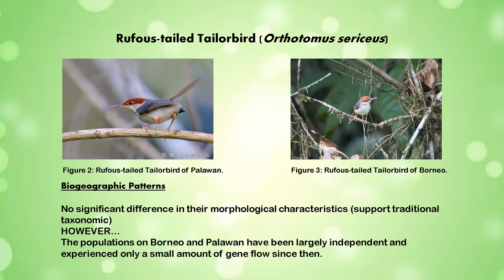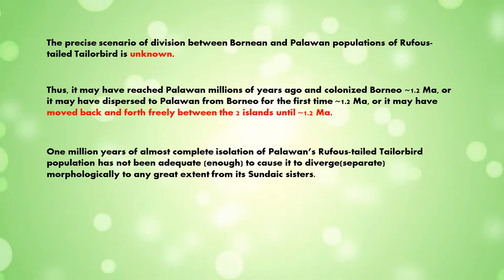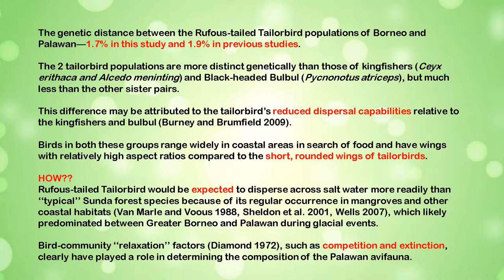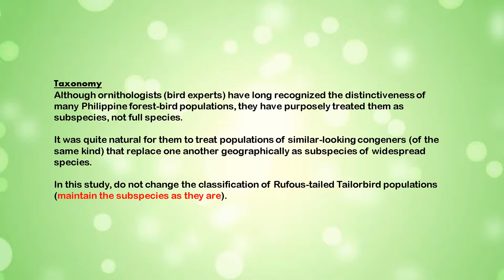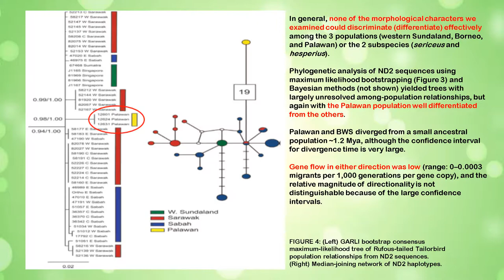Divergence history of the Rufous-tailed Tailorbird of Sundaland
SB24002 Biogeography (GROUP 4)

PAPER TITLE: Divergence history of the Rufous-tailed Tailorbird (Orthotomus sericeus) of Sundaland: Implications for the biogeography of Palawan and the taxonomy of island species in general